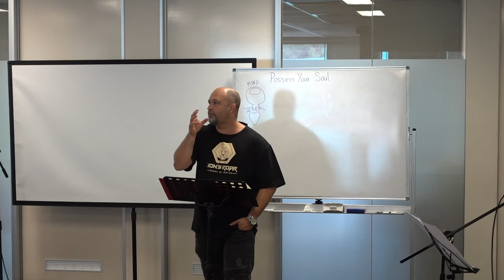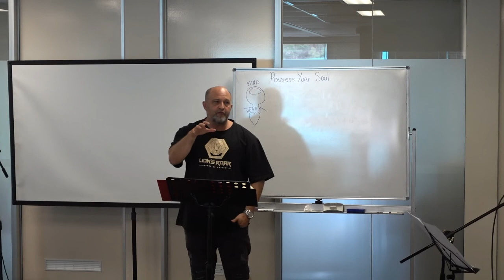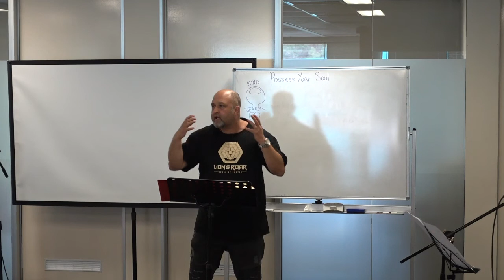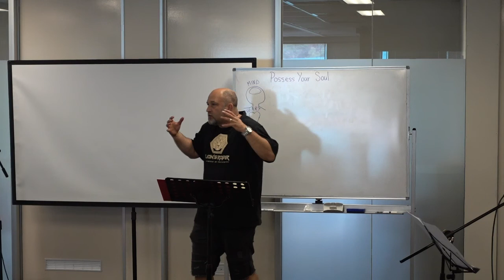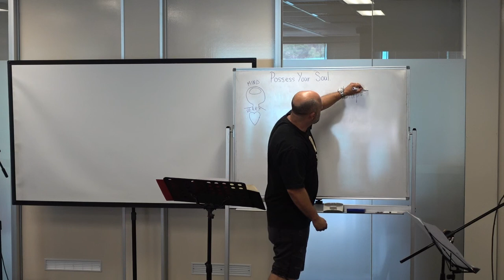Possess your soul part 1 - Glen Vines